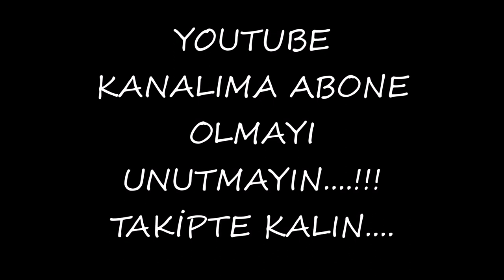SERKAN ÇALIK KARAGIZ